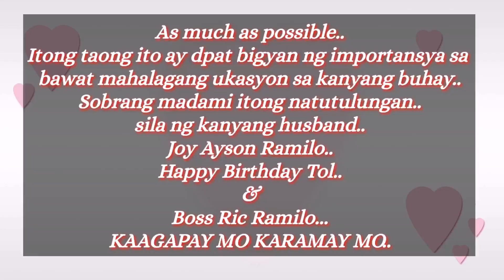50th Birthday of a friend...